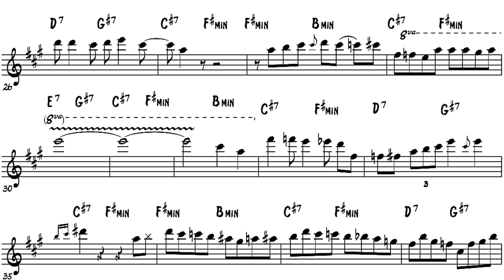Paquito D'Rivera - Caribe Latin solo Transcription (w/Michel Camilo)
Blasting Latin jazz saxophone playing by Paquito D'Rivera! Sounds like the perfect latin solo on that tune by Michel Camilo.